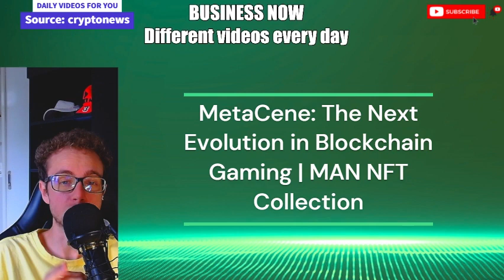MetaCene: The Next Evolution in Blockchain Gaming | MAN NFT Collection